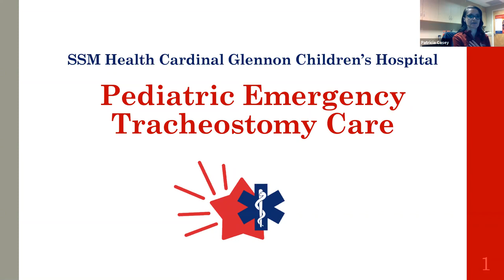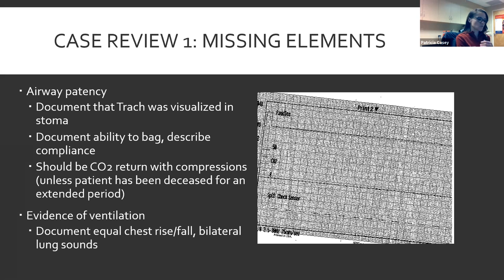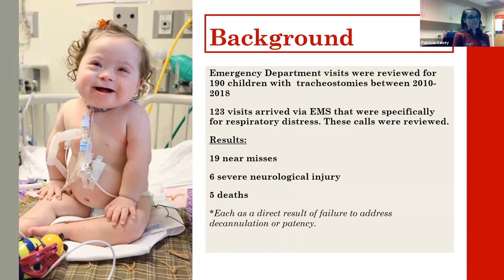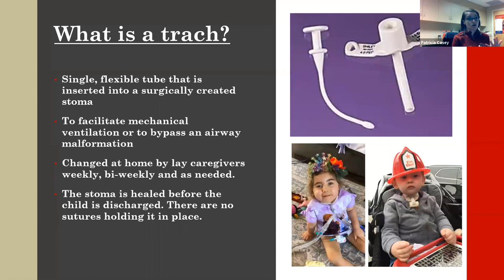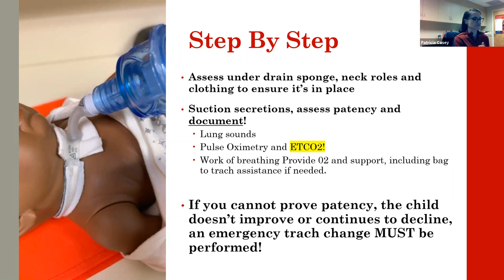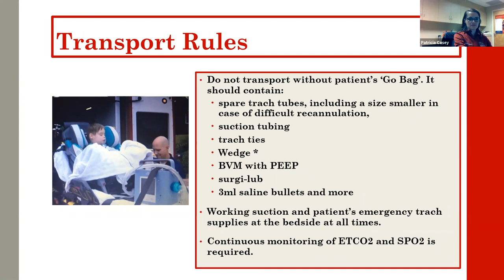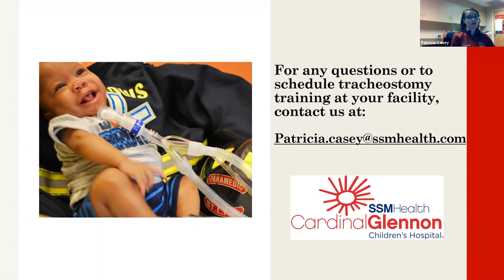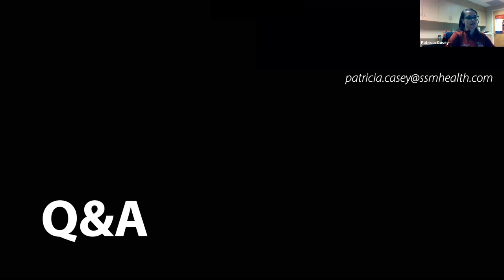Pediatric Emergency Tracheostomy Care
This webinar was recorded live on February 4, 2021 by the National Association of EMS Educators, Patricia Casey and Dr. Steven Laffey.

Description:
Recognizing a compromised airway in a pediatric patient with a tracheostomy and addressing the issue immediately is the difference between life and death. Failure on the part of underprepared EMS providers to recognize and correct accidental decannulations and fully or partially obstructed tracheostomy tubes continues to be a cause of death and neurological devastation across the nation. While the care of patients with tracheostomies is covered in most prehospital training programs, very large variances exist that have caused confusion. With the incorporation of real emergency case scenarios, this webinar will include the often-overlooked reasons as to why infants and children receive tracheostomies, differences between common tracheostomy tubes, and emergency troubleshooting.